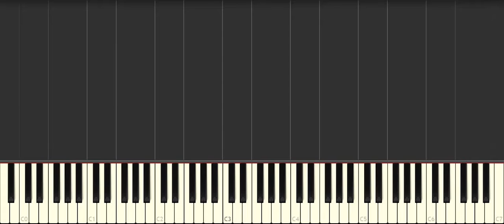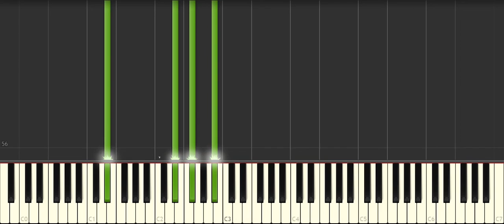6ix9ine Gooba (Piano Cover)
6ix9ine Gooba (Piano Cover)

I’m going to show various piano music